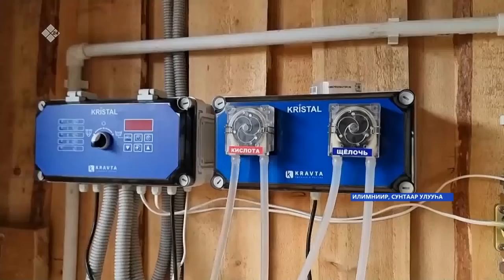«Саха сирэ» информационнай биэрии. Атырдьах ыйын 13 күнэ, 20:30ч.